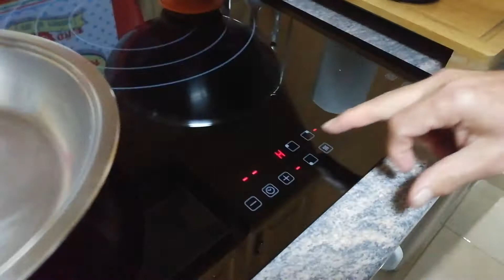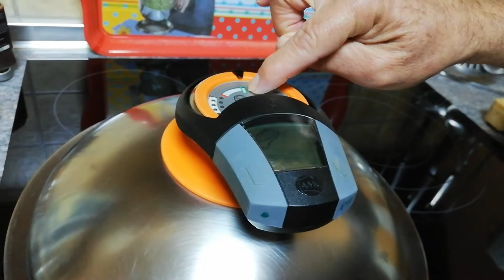Fritos sanos. Cachopo con amc.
Pedro Palazon AMC